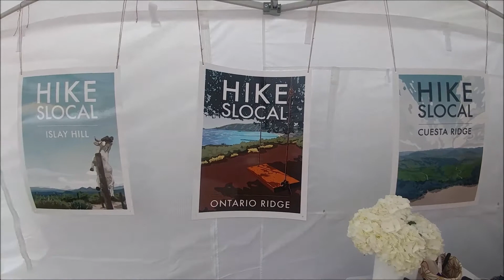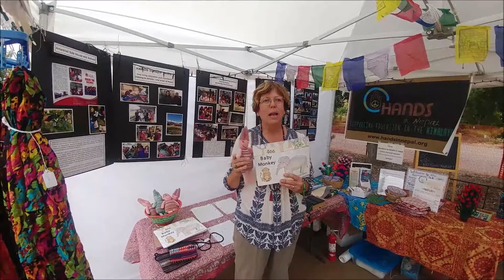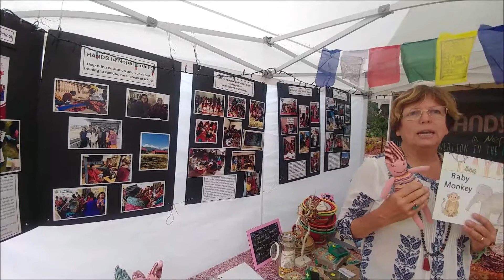Live Oak Marketplace 2019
Get a peek at just some of the many great items and people waiting for you in the 2019 Live Oak Marketplace.